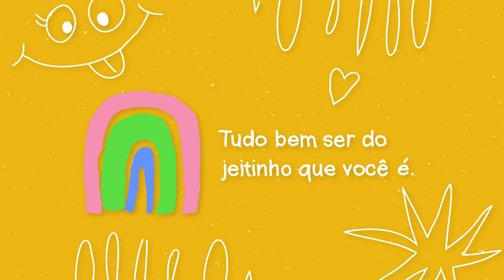NÃO COMA CHUCHU ANTES DE VER ESSE VÍDEO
A melhor receita que eu já fiz com chuchu! Fiz uma moqueca de chuchu que ficou deliciosa!
Ingredientes:
- 2 chuchus
- 2 cebolas
- 3 pimentões pequenos (1 de cada cor)
- 2 tomates
- 2 dentes de alho
- azeite de dendê
- leite de coco
- cheiro verde
- limão
- pimenta biquinho
- pimenta dedo de moça a gosto

Edição: @EditaPraMimYT